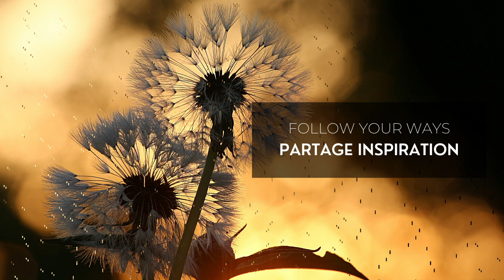Follow Your Ways - Partage Inspiration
Follow your ways (Suivre Tes Voies)  (Paroles/Traduction) :

Confessions Are good for the soul
(Les confessions sont bonnes pour l'âme)

It's hard to say but I need to say
It was written in the scrolls
(C'est difficile à dire mais j'ai besoin de le dire
Dans les écritures, c'était écris)

A time for laughter
A time for searching
(Un temps pour rire
Un temps pour rechercher)

Left in pieces shattered
Oh how the mighty's fallen
(Abandonné en mille morceaux
Oh comment le géant est tombé)

This wasn't the way it was supposed to be
Now I come to you knowing I've done wrong
Hear my cry oh Holy One
(Cela ne devrait pas se passer ainsi
Maintenant je viens vers toi sachant que j'ai eu tort
Entends mon cri oh toi qui est saint)

Forgive my sins oh God
A contrite heart You will not despise
(Pardonne mes péchés oh Seigneur
Tu ne méprises pas un cœur brisé et contrit)

And should Your Mercy Fall
Help me to change
(Que tu me fasses miséricorde
Aide-moi à changer)

I found Grace
Not the way its supposed to go
(J'ai trouvé Grâce
Pas la façon dont cela devrait être)

Let me see Your Face and Your Eyes!
(Laisse-moi voir ton visage et tes yeux!)

I confess it's my fault
I've done wrong in your sight
(Je confesse que c'est ma faute
J'ai fait ce qui est mal à tes yeux)

All You ask of me is Trust and follow my lead
(Tout ce que tu me demandes c'est la confiance et de suivre ton exemple)

Brought low to humbly follow
Anywhere that leads  to hope
(Mis bas pour suivre humblement
Partout qui mène à l'espoir)

Lord this time around I'll trust and follow your way,
(Seigneur cette fois-ci, je vais te faire confiance et suivre ton chemin,)

Theres a way that seem right unto a man
Thinking his way are wise
But in the end it lands in shame
(Il y a une voie qui semble juste devant l’homme
Pensant que sa voie est sage
Mais, au final t’amène dans la honte)

How could I've been so blind
Lord cause my eyes to see You
(Comment ai-je pu être si aveugle?
Seigneur fait que mes yeux te voient)

Leaving the past behind
This day I'll choose to You
(Laissant le passé derrière
Ce jour je te choisirai)